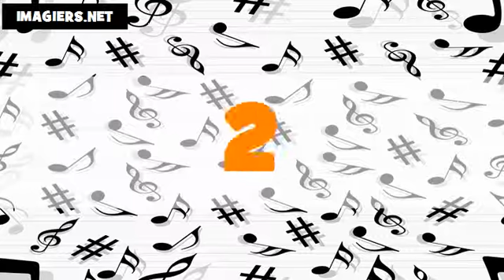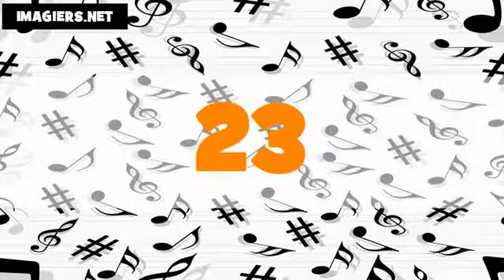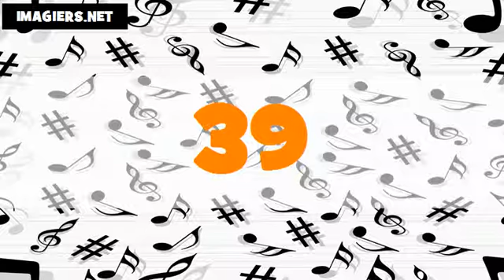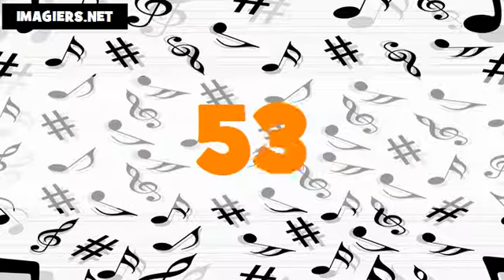Les nombres en coréen # De 1 à 100